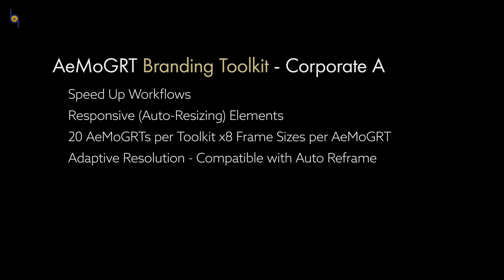The Responsive MoGRT Branding Toolkit You've Been Waiting - for Premiere Pro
Introducing, the World's Most Advanced MoGRT Branding Toolkit.

This is the Corporate E Branding Toolkit.

Take a look at the other Branding Toolkits to see which best meets with your requirements.

Each Toolkit includes 20 AeMoGRT and each MoGRT comes in 8 Frame Sizes - up to 4K and includes HD1080 and popular Social Media Video Frame Sizes. These were developed using an Adaptive Development Structure and works seamlessly with Adobe Premiere Pro's Auto Reframe Feature.

The Responsive (Auto-Resizing) Text and Container/Element features help speed up workflows while ensuring Consistent Branding across each use-case.

Easily customize colors, fonts, layout while retaining a consistent look for your videos/clients.

The UI is largely identical across all the AeMoGRTs; making it easy to work across the 20 AeMoGRTs in Adobe Premiere Pro.

Watch the Playlist for Installation & QuickStart Videos